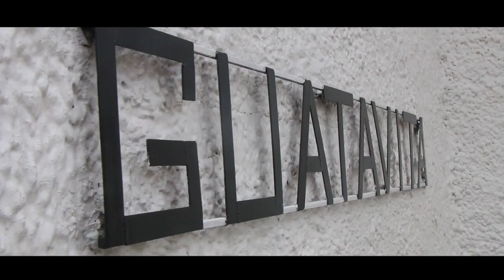¡Feliz regreso!, esta siempre será su casa